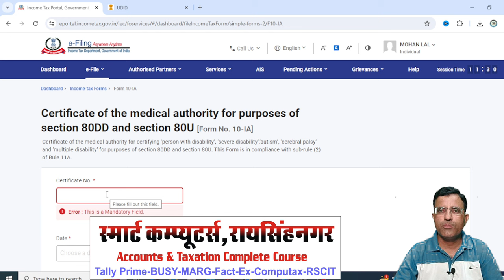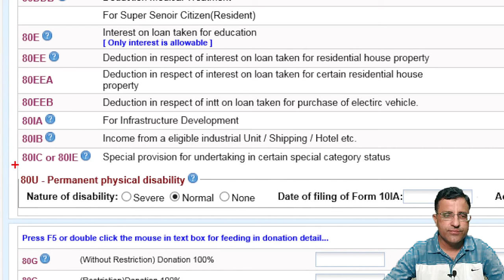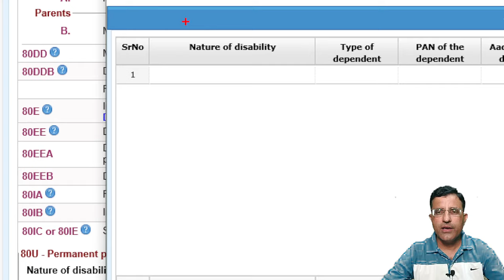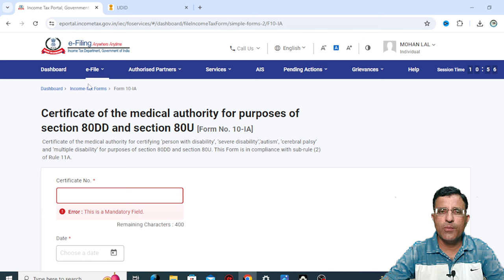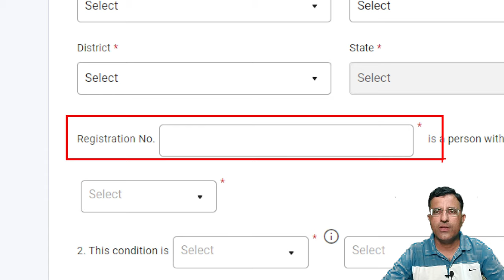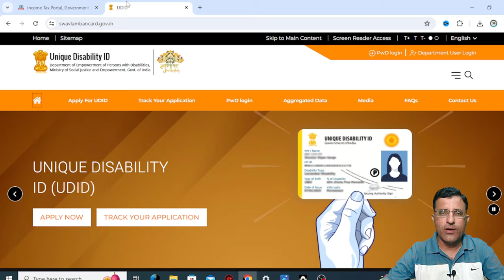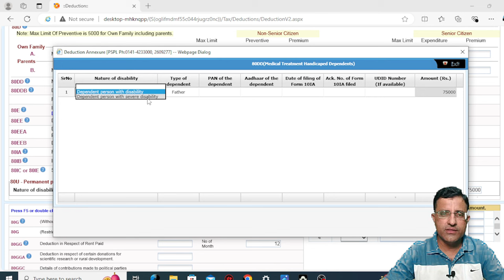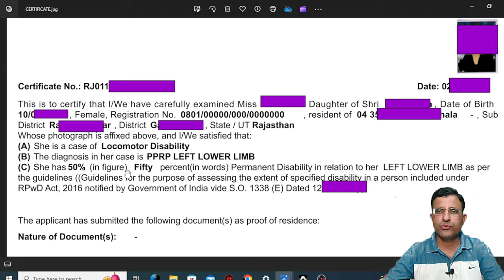Tax benefit on Disability 80U & 80DD u/s | How disability Deduction Claim in ITR AY. 2024-25